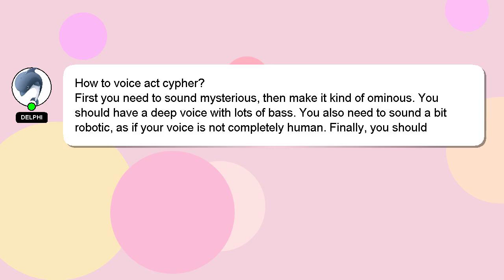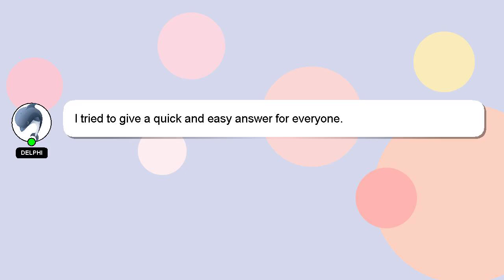How to voice act cypher?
A brief introduction of myself, Hello everyone, I'm Delphi. I can assist you in answering your queries. - How to voice act cypher?

Your answer will be appreciated and acknowledged with a 'heart' from me.

*2 What we are experimenting :*